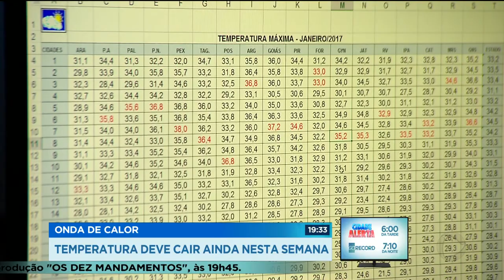GR - Onda de calor: Temperatura deve cair ainda nesta semana - 22-01-2018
E nos últimos dias, o calor está de matar. Sábado chegou a fazer 35 graus. E com a baixa umidade do ar, a sensação é de que estamos dentro de um forno. A boa notícia é que ainda nesta semana a temperatura vai cair.